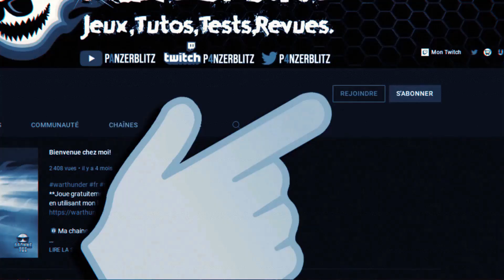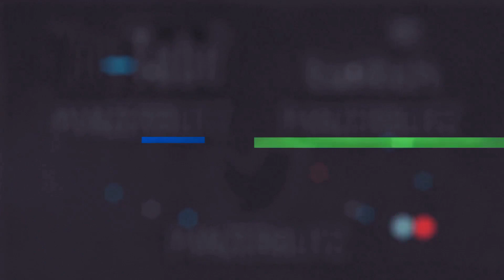OPERATION PROJECT OVERPOWERED 1ère PARTIE- MARATHON DE CONSTRUCTION - WAR THUNDER